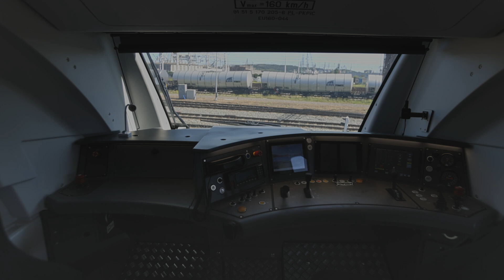Kolejne dwie lokomotywy Griffin dołączają do naszej floty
Nasza flota powiększyła się o dwie nowoczesne lokomotywy Griffin wyprodukowane przez NEWAG S.A. oznaczone numerami 44 i 45! 🌟Liczba 44 w numerologii jest tak zwaną liczbą mocy. Symbolizuje spełnienie i sukces. Mówi o nieograniczonym potencjale. Liczba 45 to znak postępu i rozwoju – idealne połączenie na torach!
Już w sierpniu te szybkie maszyny będą obsługiwać trasy do Wrocławia, Poznania, Gdyni, Olsztyna, Szczecina, Krakowa, Katowic, Zielonej Góry oraz Białegostoku, zapewniając naszym pasażerom komfortowe i bezpieczne podróże.
Nie możemy się już doczekać Waszych podróży z naszymi nowymi Griffinami!